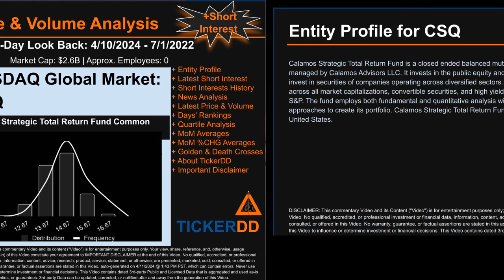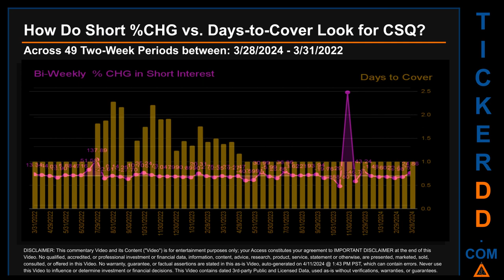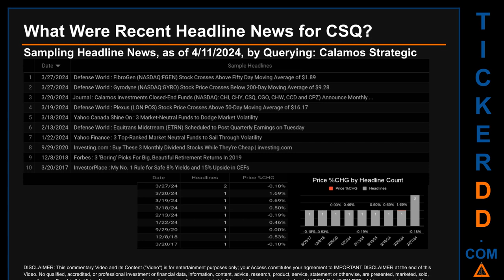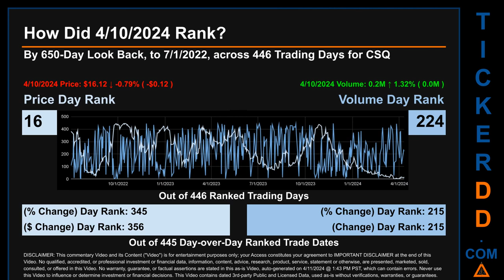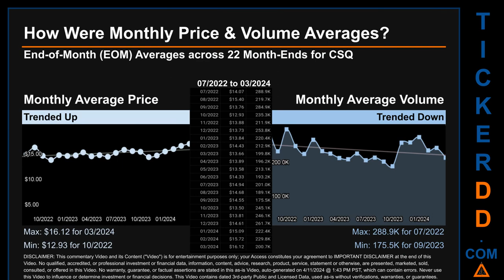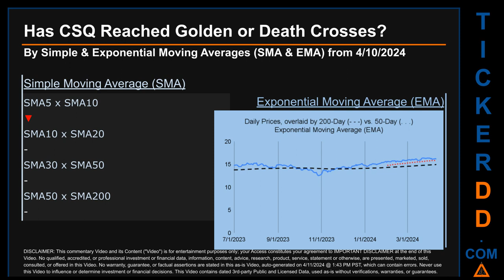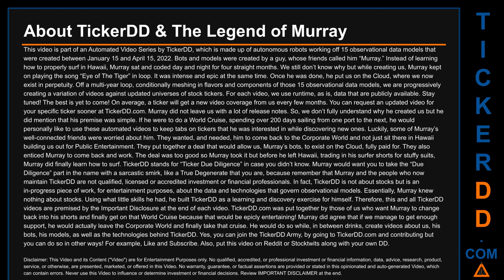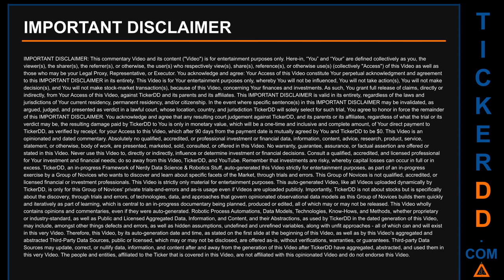What is Short Interest for CSQ CSQ Price CSQ Volume Analysis Latest News for $CSQ